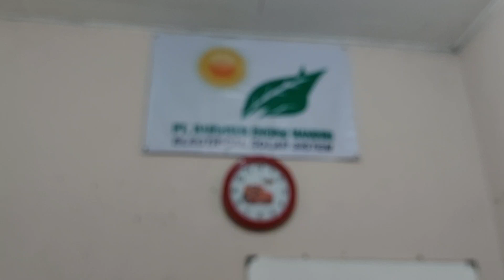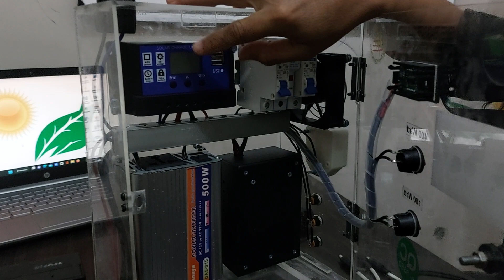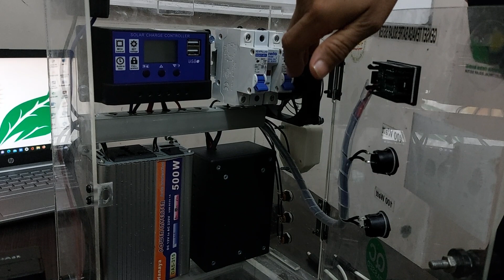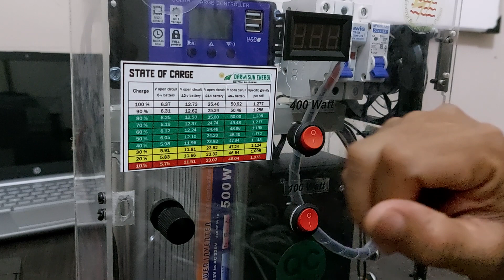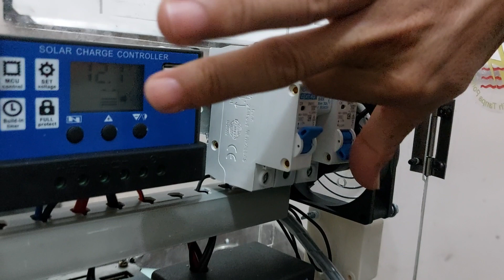Tutorial SHS ( Solar Home Sistem ) SEDERHANA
PLTS
1. Solar home system adistem solar home berbasis grid kita membutuhkan balah sistem instalasi pembangkit listrik tenaga surya yang dibangun sebagai sumber energi listrik gratis untuk memenuhi kebutuhan pasokan listrik di dalam rumah. Untuk membangun seberapa alat utama antara lain; panel surya, solar charge controller, baterai, inverter dan kabel. Keuntungan dari off grid adalah kita dapat memanfaatkan energi listrik yang tersimpan di baterai untuk digunakan pada malam hari, sangat berbeda dengan sistem on grid. Dengan adanya video ini semoga kita semua dapat memperkirakan biaya pembangunan instalasi panel surya di rumah kita.

2. Solar Home System (SHS) dipioritaskan untuk masyarakat yang tinggal berjauhan satu denga lainnya. Untuk masyarakat yang tinggal dalam satu kawasan yang berdekatan. di rekomendasikan menggunakan solusi PLTS . Adapaun untuk rumah dengan kebutuhan energi yang relatif besar dan perngkat beragam, di rekomendasikan menggunakan solusi Solar Home Off Grid.

:::::::THKS FOR WATCHING:::::::

info pemesana lebih lanjut

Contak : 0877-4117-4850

By DARWISUENERGI